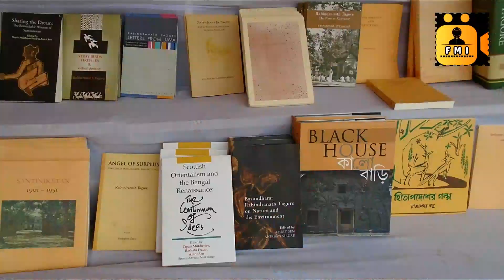POUSH MELA BOLPUR (TIME LAPSE) @ SHANTINIKETAN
A time lapse can make you feel the time we are living.
A huge gathering of people is noticeable when we go for it.
Enjoy the video & comment your opinions.